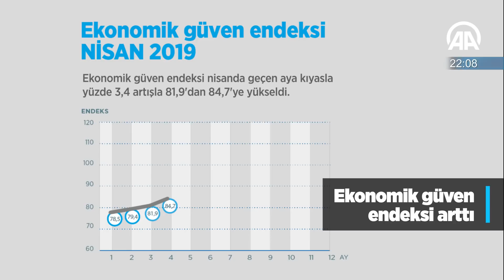60 saniyede bugün (29 Nisan 2019)